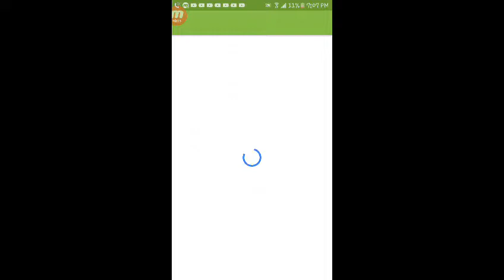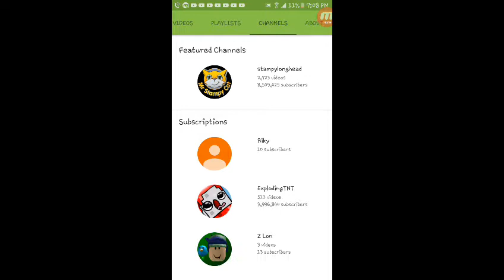Clash of Clans(4)I'm so rich!!!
Well there's no stop to my clash of clans wealth,I wish I could donate loot but I have to stick to being rich...but I'm also a major target for farmers...